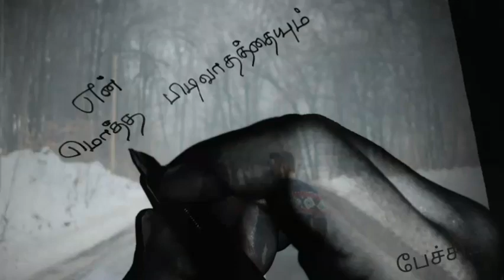என் மொத்த பிடிவாதத்தையும்❤/kadhal kavithaigal in tamil/tamil kavithaigal/love status